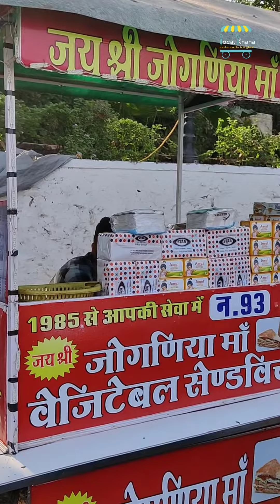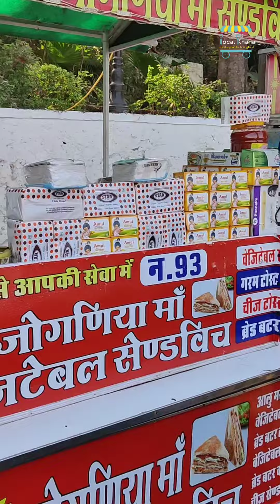45 Years Old Toaster Sandwich Of Udaipur | @localkhana | Food blogger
This is the Best Mumbaiya Style toaster sandwich In Udaipur

Hello there! Are you looking for a delicious and yummy toaster sandwich ?

To make this sandwich, you have to watch this Full Video and I am Sure you  fall in love with this making.
Specially the Golden Brown Part which is Crisp by Butter. The speed of making is amazing he is so quick to do that.

The details of the Owner in write below and you can contact him for this.